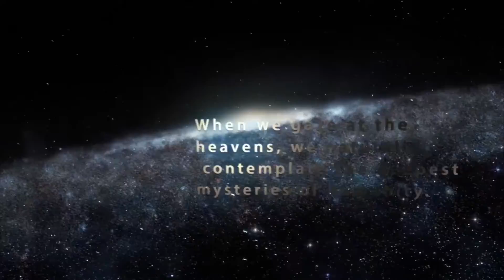EducationForum5 show9 SusanHrach